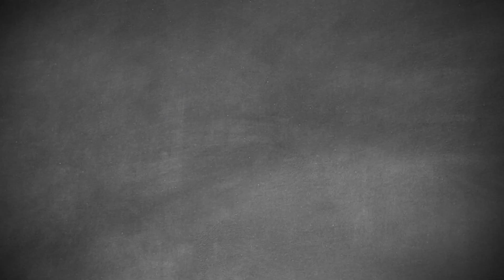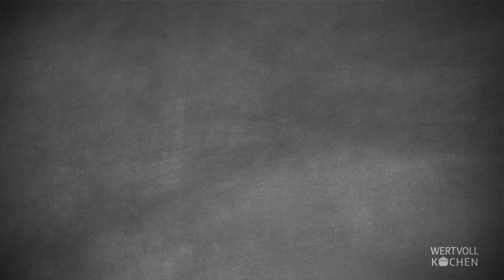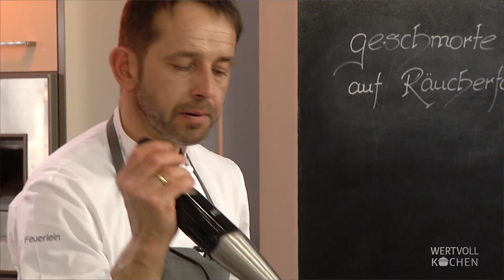Geschmorte Kalbsbäckchen | WERTVOLL KOCHEN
Beim Metzger des Vertrauens sollte man für dieses Rezept noch nicht eingeschnittene Kalbsbäckchen besorgen, um vor allem optisch ein tolles Gericht zu zaubern. Artur Frick-Renz und Helmut Feuerlein bereiten diese kleine Delikatesse zu - und dazu gibt es eine Räucherforellensauce.